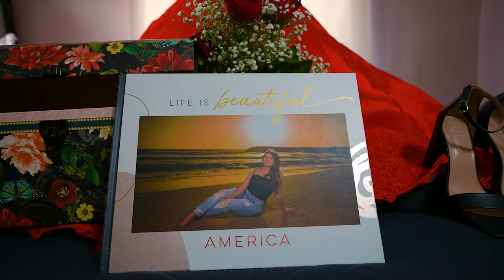America Tapia Quinceanera Highlights